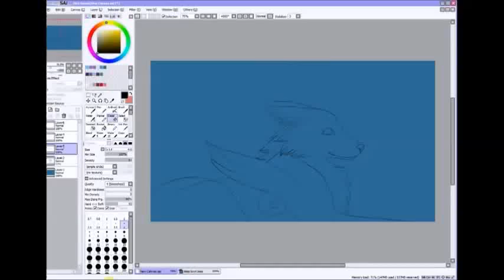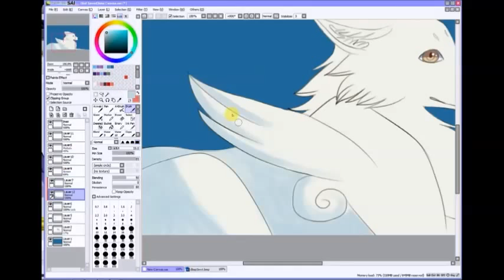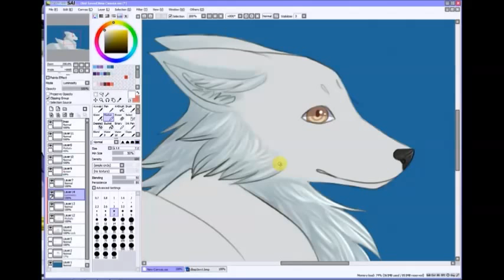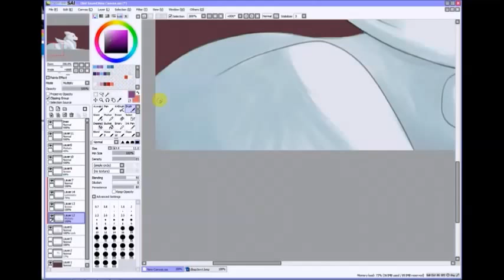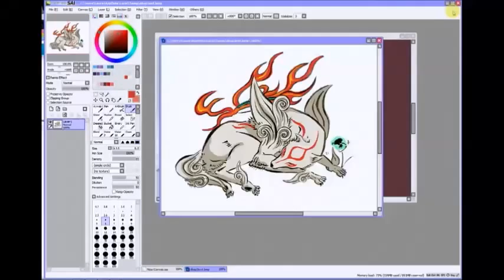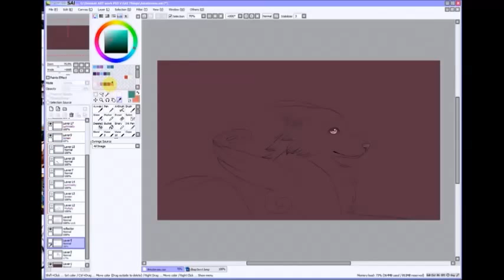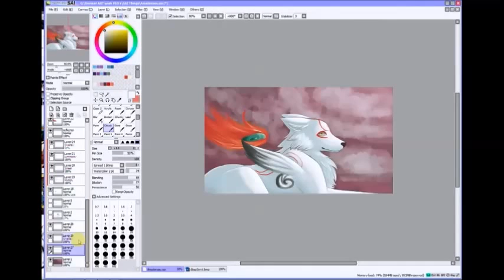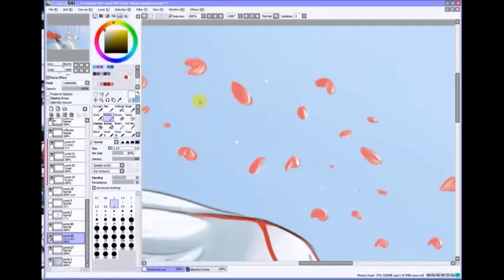Sakura No Hana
Myself drawing some Fanart for Okami ^-^ The music is Savage Garden, since I was listening to their Album when working on this!